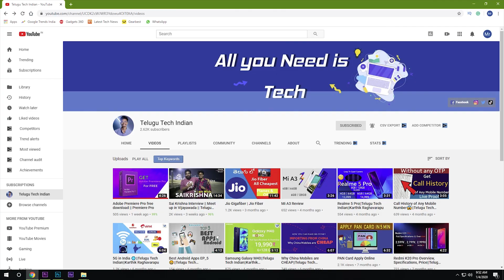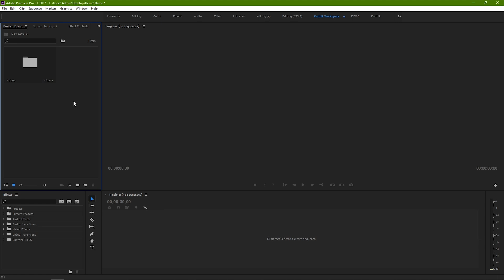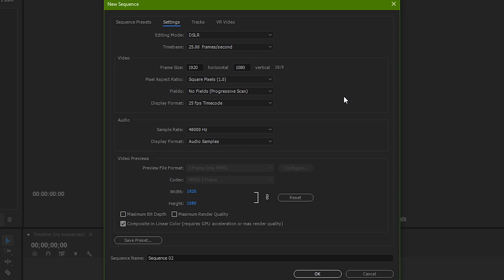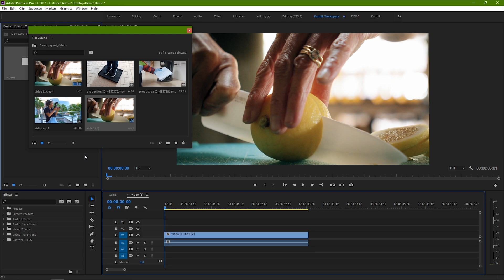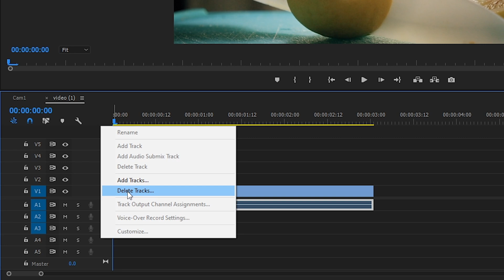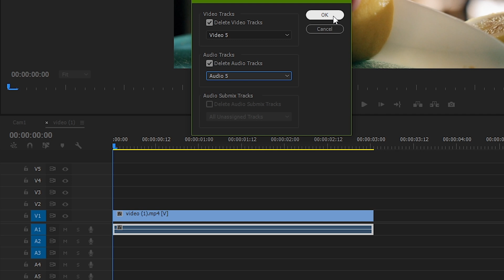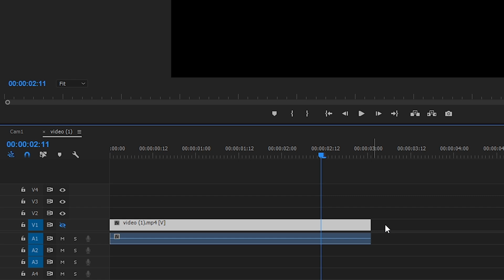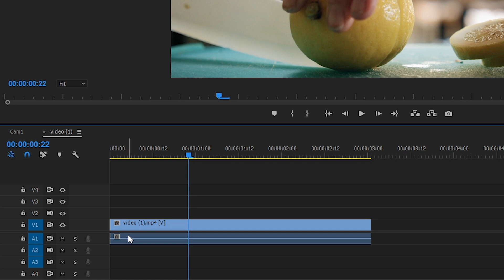Adobe Premiere Pro Sequence Settings || Video Editing Telugu